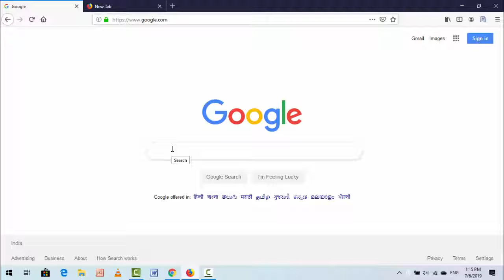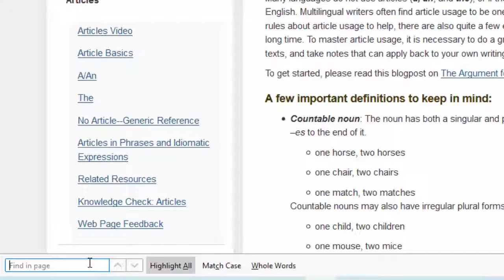How to Highlight All Matches in the Webpage From Firefox Find Bar in Windows